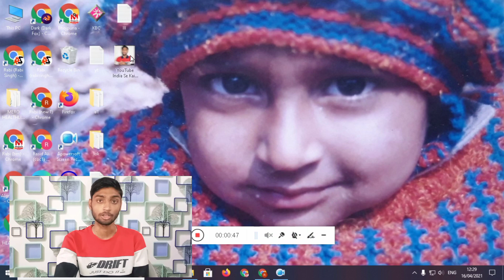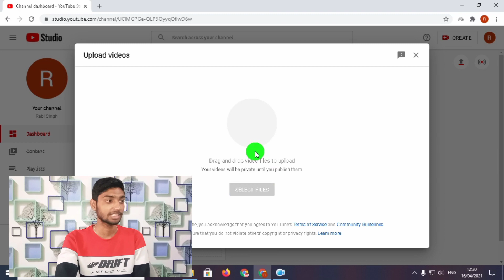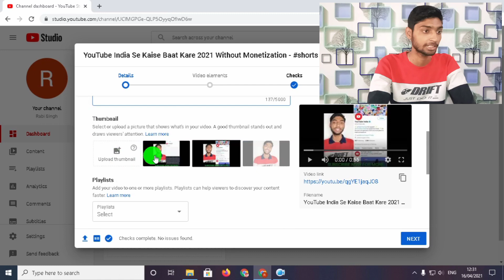How to upload youtube shorts from pc | Laptop se short video kaise upload kare 2022 ????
Want to know how to upload youtube shorts video from pc in hindi in 2021, then this video is for you!! Learn how to upload short video on youtube in pc or how to upload shorts from pc. laptop se short video kaise upload kare in hindi ?

Queries Solved in This Video:
how to upload short video on youtube from pc
how to upload shorts on youtube from pc
how to upload short video on youtube pc
how to upload short video from pc
how to upload short video on youtube desktop
how to upload short video on youtube on pc